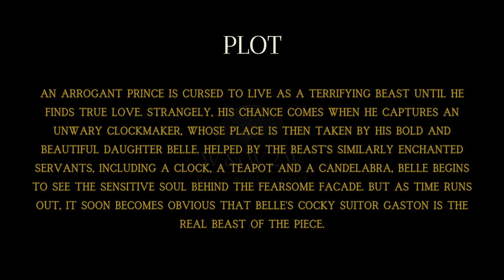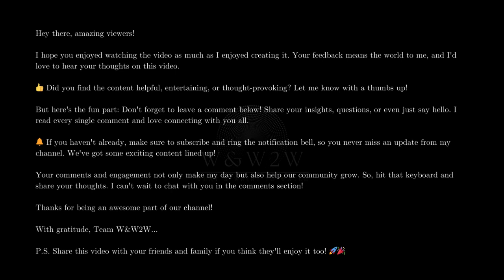Beauty And The Beast (2017): A Timeless Love Story with Stunning Visuals & Enchanting Music! - W&W2W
🌟 What We Offer:

* Movie Reviews
* Genre Spotlights
* Daily Watchlists
* Viewer Engagement

Streaming Platform Updates: Stay informed about what's new on popular streaming services.